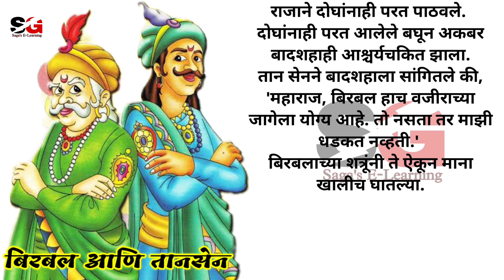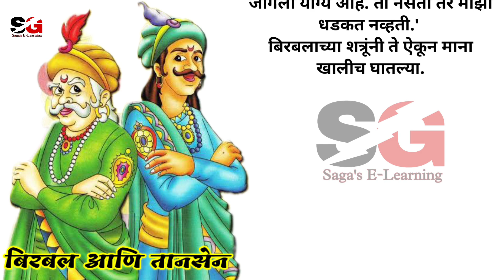अकबर आणि बिरबलच्या गोष्टी | बिरबल आणि तानसेन | Tales Of Akbar and Birbal | छान छान गोष्टी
marathi moral stories for kids
marathi stories
marathi story
marathi goshti
stories in marathi
bedtime stories
moral stories
goshti marathi
goshti
मराठी गोष्टी
goshti in marathi
marathi kahani
stories
मराठी नैतिक कथा
marathi
bedtime story in marathi
new marathi stories
marathi kids stories
chan goshti
panchatantra stories
chan chan goshti
मुलांच्या कथा
छान छान गोष्टी
marathi bodhkatha
marathi katha
मराठी गोष्टी
bodhkatha marathi
मराठी बोधकथा
बोधकथा
bodh katha
sundar bodhkatha
छान छान गोष्टी मराठी
kids story in marathi
गोष्टी छान छान गोष्टी
akbar birbal stories
akbar birbal new episode
akbar birbal old episode
akbar birbal episode
new akbar birbal
old akbar birbal
old episode akbar birbal
akbar birbal big magic
akbar birbal kahani
akbar birbal animated moral stories
akbar
birbal
akbar and birbal
akbar birbal stories for kids
akbar birbal story
big magic akbar birbal latest
akbar birbal full show
akbar birbal comedy episode
akbar birbal short stories
akbar birbal ki kahaniyaan
akbar birbal story in Marathi